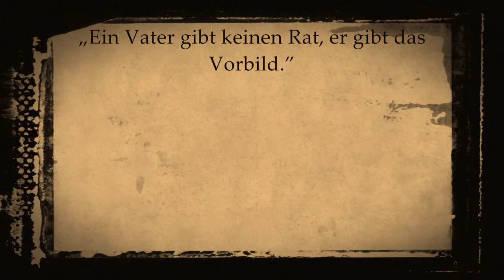Alles Gute zum Vatertag!